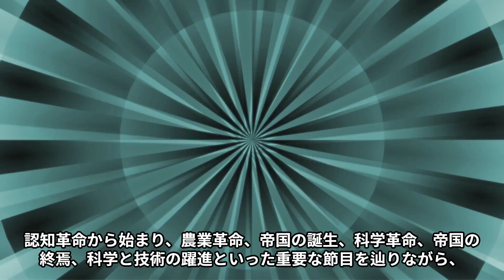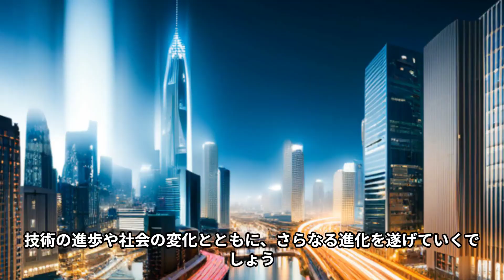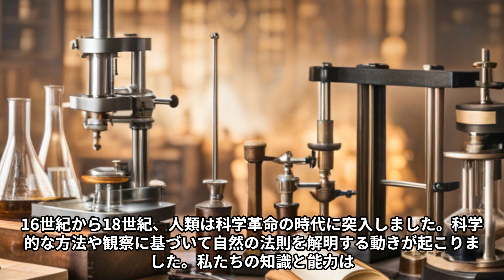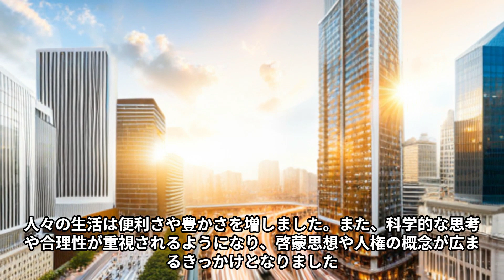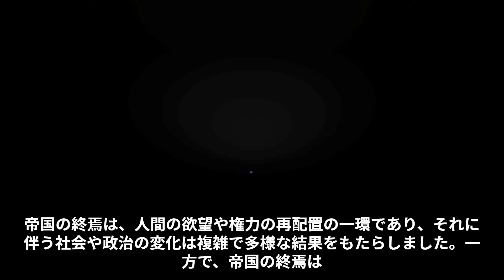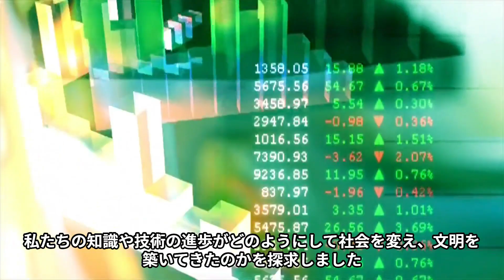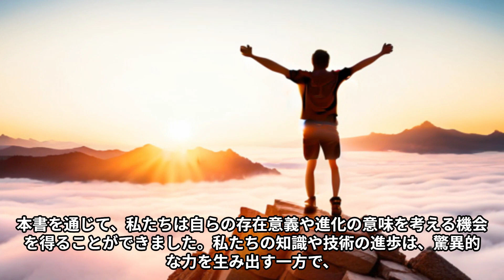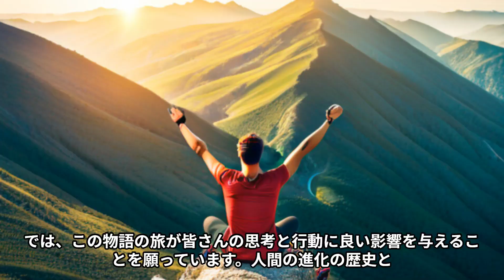サピエンス全史まとめ - 人類の進化と文明の興亡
この動画では、ユヴァル・ノア・ハラリの『サピエンス全史』をまとめて解説します。人類の起源から現代までの進化と文明の興亡を探求し、我々の過去と未来を洞察します。人類の誕生、農業革命、科学の進歩、そしてAI時代まで、重要な節目となる出来事を解説します。